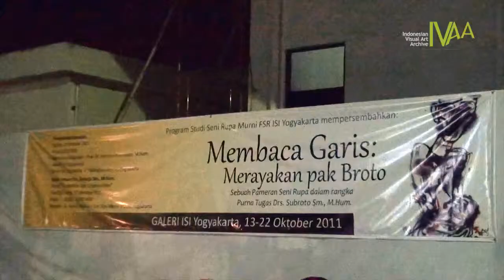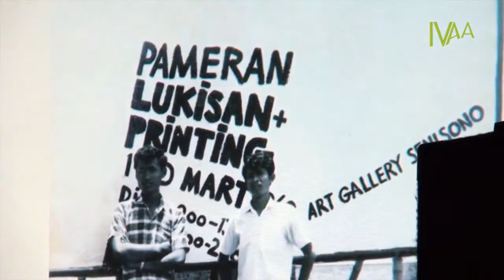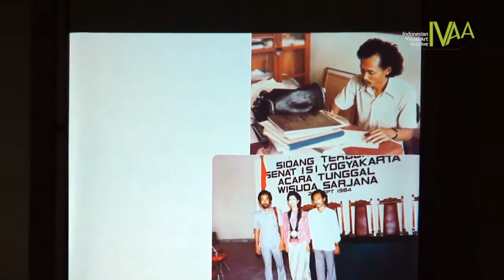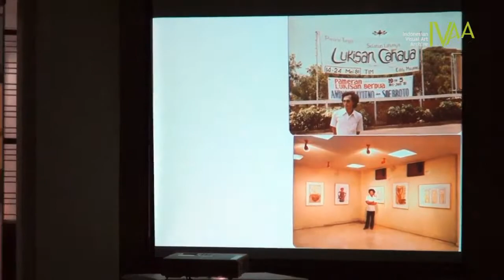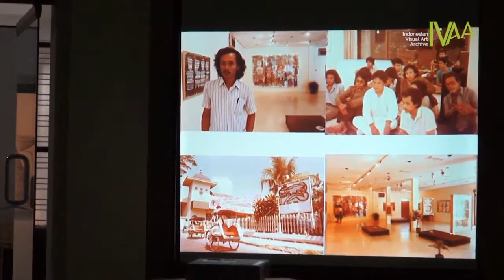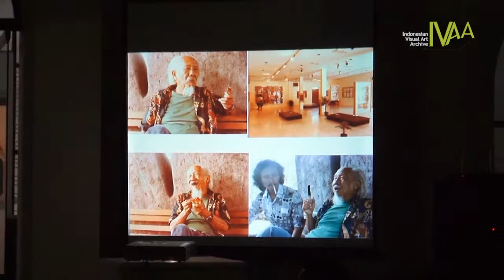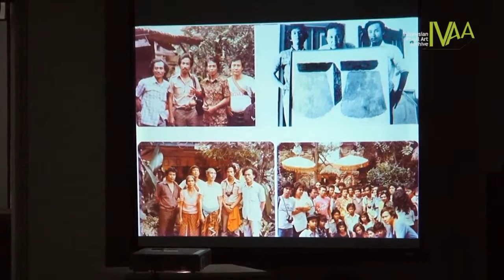Membaca Garis : Merayakan pak Broto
Sebuah Pameran Seni Rupa dalam rangkan Purna Tugas
Drs. Subroto Sm., M.Hum.
Galeri ISI Yogyakarta
13-22 Oktober 2011

Drs. Subroto Sm., M.Hum. adalah salah satu dosen seni lukis di Program Studi Seni Rupa Murni FSR ISI Yogyakarta yang telah mengabdi dan mendedikasikan keilmuannya sejak tahun 1971 (STSRI ‘ASRI’ Yogyakarta) hingga ISI Yogyakarta. Tepatnya pada tanggal 23 Maret 2011 lalu beliau telah memasuki masa Purna Tugas sebagai dosen seni lukis. Kiprah seorang pak Broto (nama panggilan akrabnya) telah memberi warna, menorehkan garis-garis artistik, menempa sikap batin berkesenian dalam pendidikan akademik di Fakultas Seni Rupa ISI Yogyakarta, khususnya di Program Studi Seni Rupa Murni

Garis adalah elemen dasar dalam seni rupa, secara makna sederhana ia merupakan penghubung dari dua buah titik, garispun bisa dihasilkan dari batas ruang dan bidang yang berwarna. Garis yang lebih pribadi akan lebih banyak lagi tumbuh dalam intrepretasi para senimannya. Garis menjadi bahasa yang dipergunakan pak Broto, dalam karyanya dapat terbaca bagaimana kelihaian tangan dan analisis yang tidak habis-habisnya terhadap elemen dasar tersebut. Figur-figur muncul dari permukaan bidang lukisan, linear bagai tulisannya, dan kadang bersanding dengan efek-efek yang dihasilkan secara spontan, mungkin butuh puluhan baginya untuk menentukan sebuah karya yang dikehendaki. Garispun mampu melahirkan interpretasi estetik tentang permasalahan-permasalahan yang diangkatnya ke dalam lukisan. Nilai tawar kurasi yang hendak disampaikan dalam pameran kali ini adalah perihal membaca garis (sebagai elemen dasar penciptaan karya seni).

Menariknya, pameran ini tidak saja memamerkan sejumlah karya-karya seni lukis dan seni keramik Drs. Subroto Sm., M.Hum. namun juga diikuti oleh 40 perupa antara lain, para seniman alumni (Ipong Purnamasidhi, Nasirun, I Putu Sutawijaya, Dyan Anggarini, I Putu Wirantawan), para seniman dan dosen purna tugas (Drs. Sun Ardi, Drs. H. Suwadji, Drs. Aming Prayitno, Drs. Herry Wibowo, Drs. Mon Mudjiman, Drs. Y. Eka Suprihadi) dan sejumlah dosen di Prodi Seni Rupa Murni. Karya-karya yang ditampilkan akan membawa interpretasi tentang luasnya makna Garis, tentang makna pak Broto dan kiprah berkesenian dan sebagai pendidik seni. Tidak hanya itu, dalam Katalog Pameran ini juga dimuat sejumlah kesan dan tulisan mengenai profil pak Broto dari kacamata para sahabat, eks-mahasiswa dan dosen. Kiranya persembahan berupa Pameran Seni Rupa kepada Drs. Subroto Sm., M.Hum. memberi makna bagi semua khalayak penikmat seni dan terlebih lagi bahwa karya-karya pak Broto akan selalu abadi menginspirasi siapapun, baik para civitas akademika maupun para penikmat seni. Harapan kami seluruh civitas akademika ISI Yogyakarta kepada Drs. Subroto Sm., M.Hum. sekeluarga semoga dilimpahi kesejahteraan, kesehatan serta semangat yang terus membara dalam berkesenian. (teks copy dari

2011